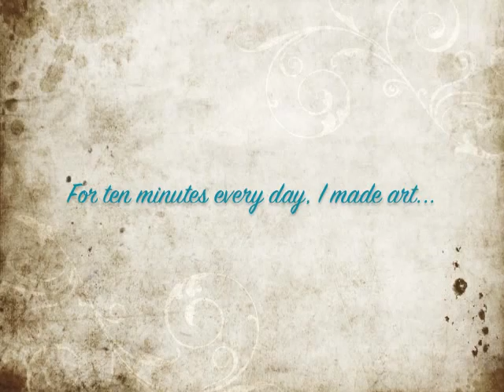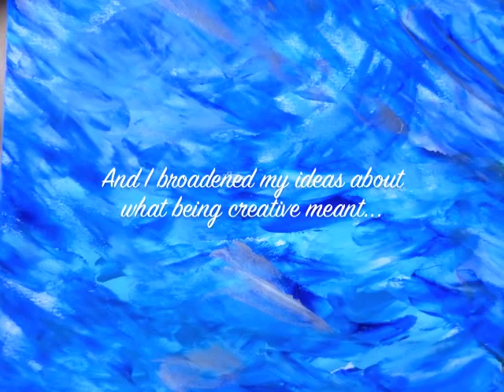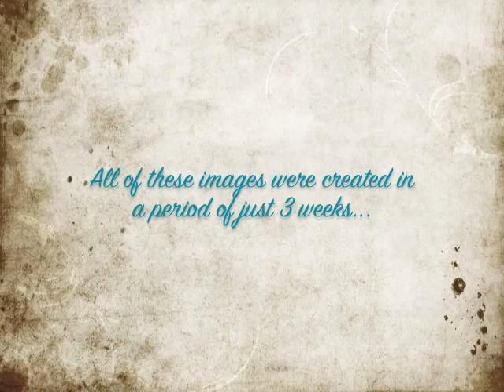21 Days of Creative Freedom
Creative Freedom can be yours in the space of just 3 weeks!
Sign up for 21 Days of Creative Freedom, make art for just 10 minutes each day and experience the benefits for yourself.